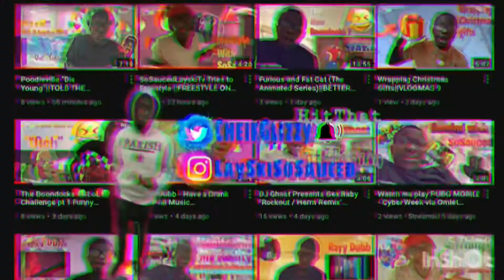$20 CASHAPP GIVEAWAY AT 500 SUBSCRIBERS WATCH NOW TO ENTER!!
FREE BITCOIN 🪙💸

Original video 🤔👏🏿

Intro - 0:00
Reaction- 0:45